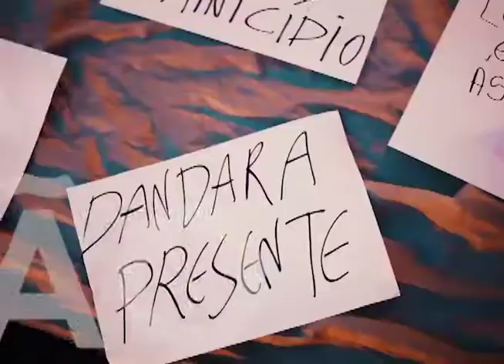PARALELO 30 - 28.09.2017 - BLOCO 01 - Feminismos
Dia 28 de setembro, tivemos um Paralelo 30 feminista, contando com a presença de mulheres como Maria de Lurdes Lose, Joice Eslabão, Kaiane Rosa, Érika Xavier, Deka Santorum e Fernanda Castilho que conversaram conosco a respeito das diversas vertentes feministas e suas particularidades.

Sintoniza conosco na 106.7 FURG FM!
Apoio cultural e fundamental da APTAFURG Sindicato.